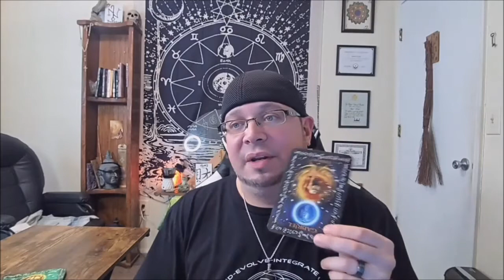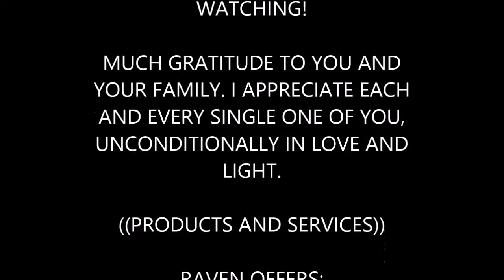OCT 28th 201: Scorpio Daily Reading: Zodiac Reading Today: Messages for Scorpio on October 28th